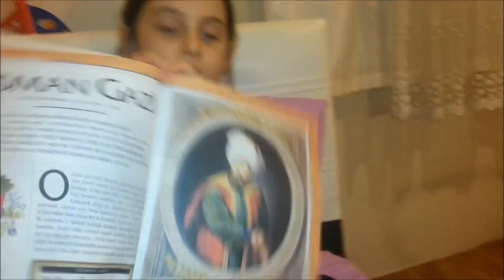naz osman bey 2016